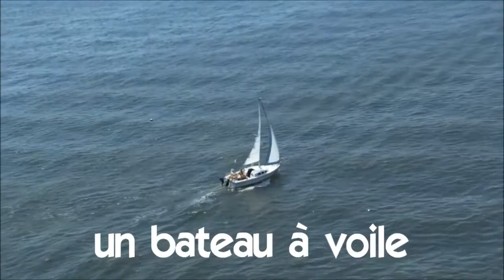Francouzsky lekce # Vues du ciel